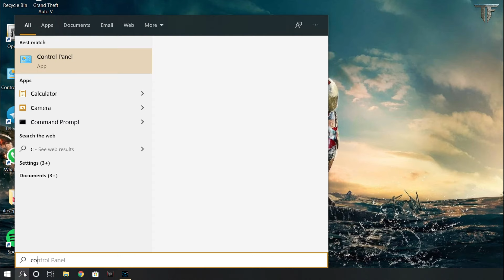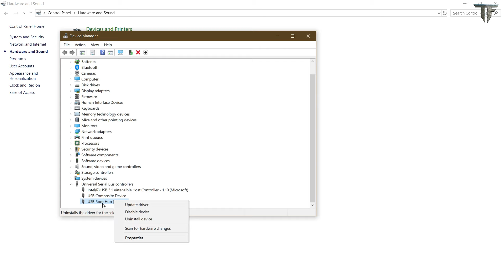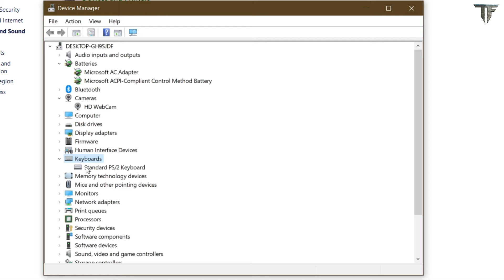How to fix USB ports if not working | Laptop ports not working | USB problem